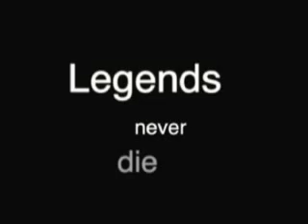Chevrolet Camaro history